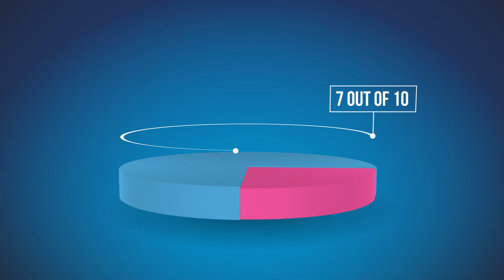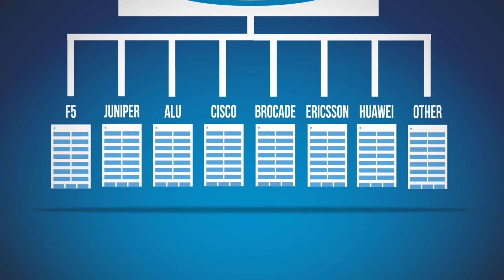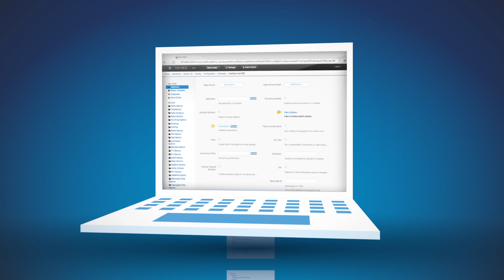Tail-f Systems Company Story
Introduction to Tail-f Systems and our innovative approach to new networking challenges through multi-vendor SDN management.

Organizations need to continually optimize their networks in response to changing traffic loads, new services, changes to user behavior, and so on. Tail-f creates an abstraction layer between network devices and centralized network control software. This abstraction layer interfaces directly with network devices (from any vendor as well as OpenFlow-compliant devices). Tail-f then publishes a set of open northbound APIs and management interfaces that network engineers and centralized software solutions can use to monitor, configure and control the network and services.

Our approach delivers the benefits of SDN (faster and more precise control of networks and services leading to higher performance and lower costs) in a way that is both open and flexible yet works with existing network devices.